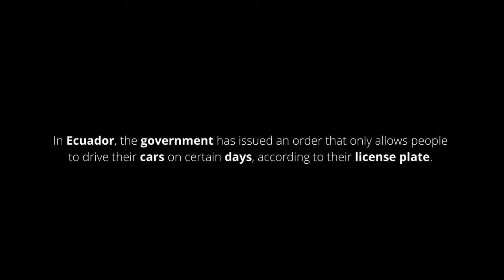Quarantine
My Food
by Ariana Torres, Middle School
Colegio Menor San Francisco de Quito
Quito, Ecuador